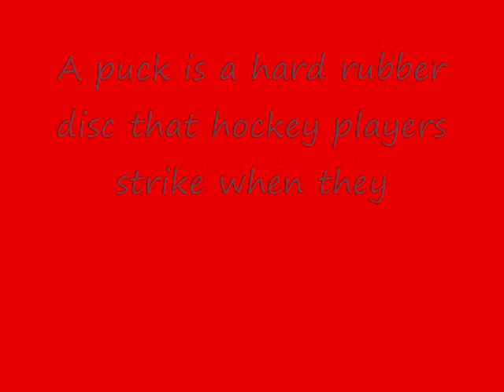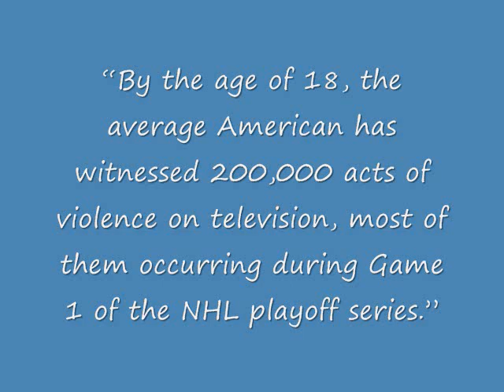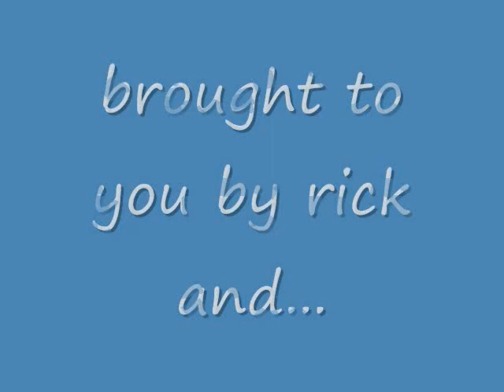the finer art of hockey........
not for the lighthearted.